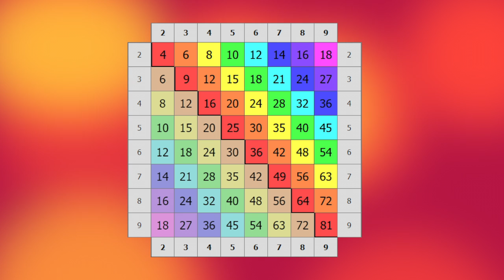Naucz się tabliczki mnożenia | Learning with Darius | Matematyka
Learning with Darius, math, matematyka dla dzieci,  naucz się tabliczki mnożenia,
szkoła w domu, tabliczka mnożenia,